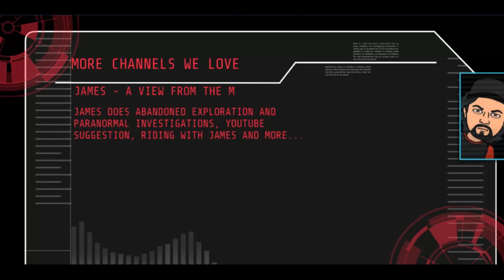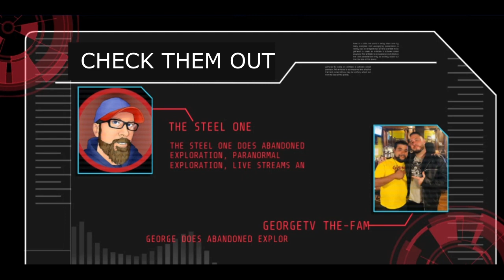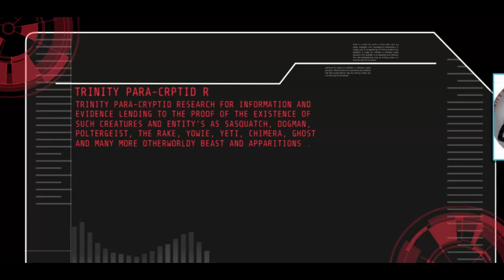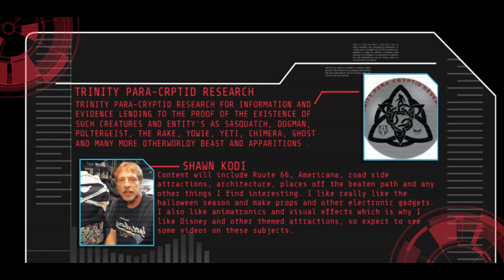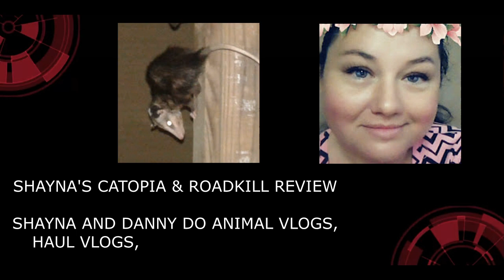This is not a shout out video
You can find all of these amazing channels in our featured list

Use this link to sign up with Stream Yards and get $10 towards your account

What The Paranormal - Written by : Danny Ferguson and Donnie
Broyles